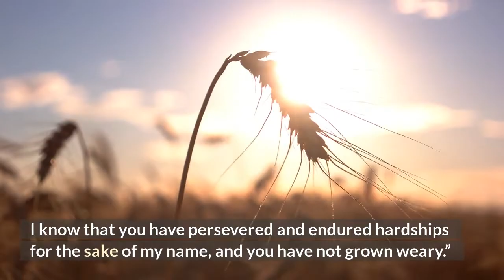Amid Hardships | Revelation‬ ‭2:2-3 | Video Reading | Our Daily Jewels | December 09, 2022